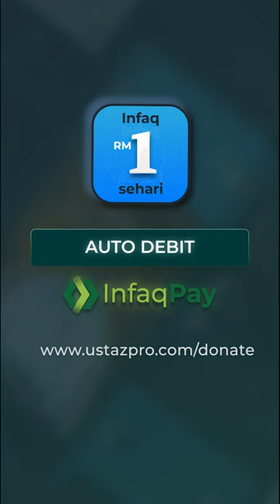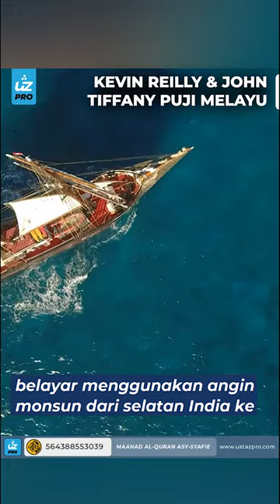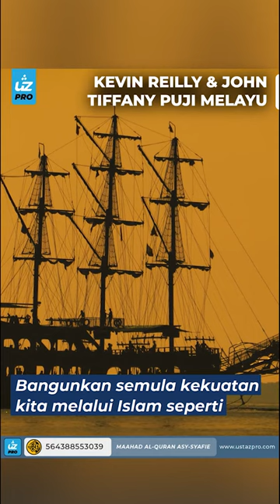KEVIN REILLY DAN JOHN TIFFANY PUJI MELAYU - Ustaz Pro